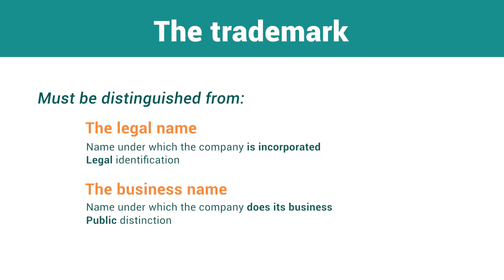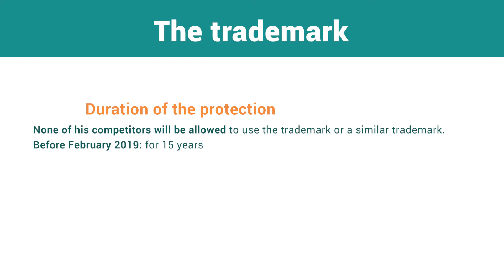The trademark registration in Canada: what is it?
In this video, we explain what the trademark registration of a company in Canada is, who may need it and when.

Lex Start offers online legal services at fixed price for Canadian entrepreneurs. Whether it is to incorporate your company or register your trademark, we will accompany you through the legal process to provide the best protection for your business.